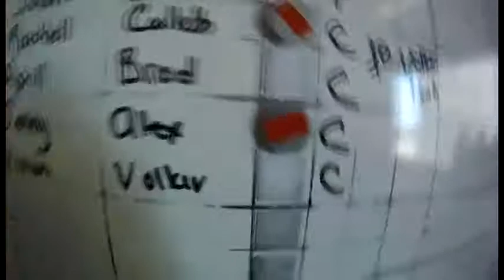Jenny has an amazing time with Skydive Surfcity and lands barefoot on the beach!